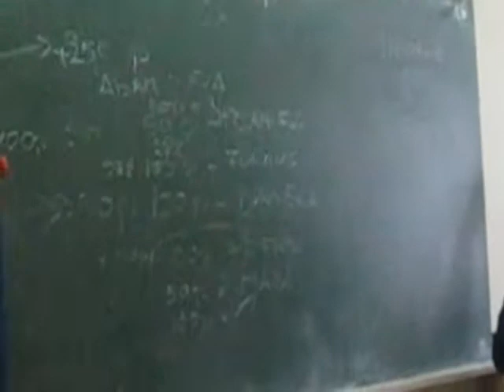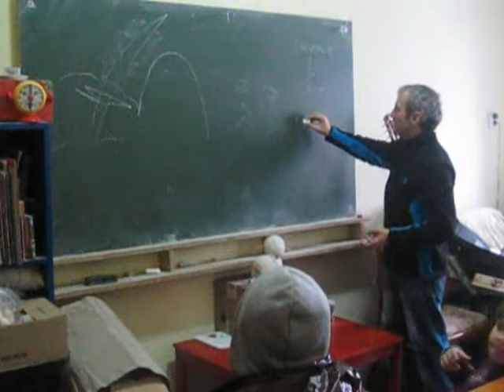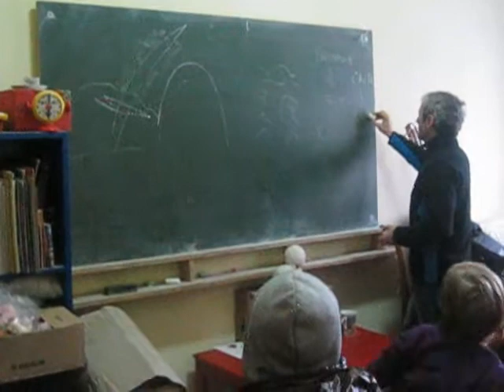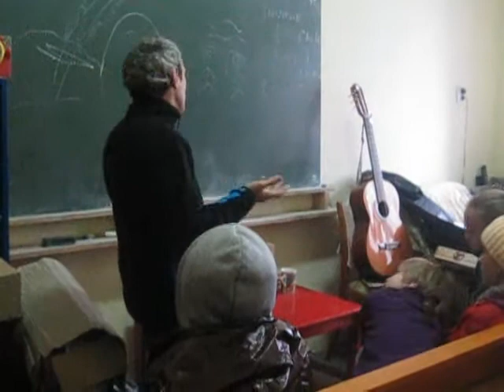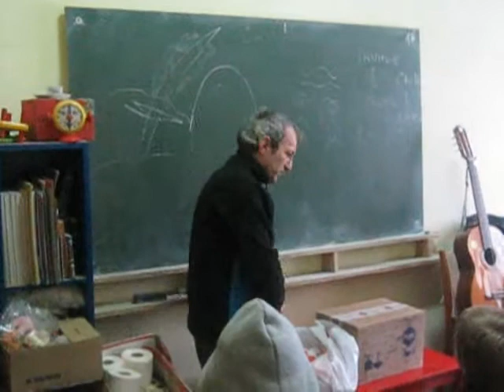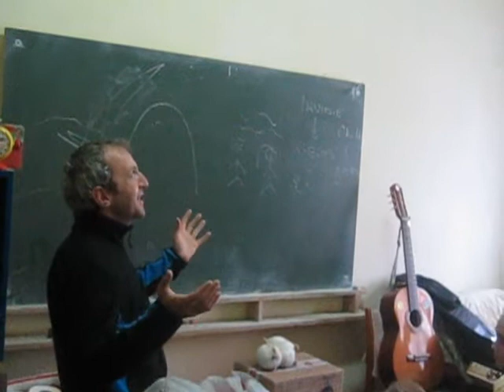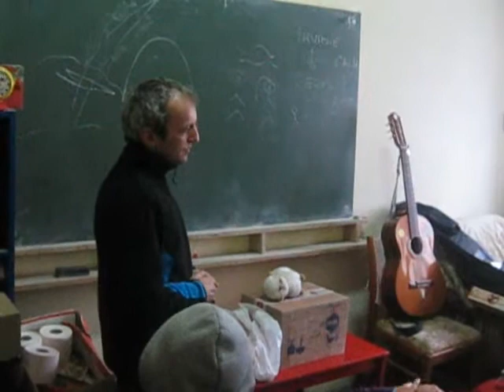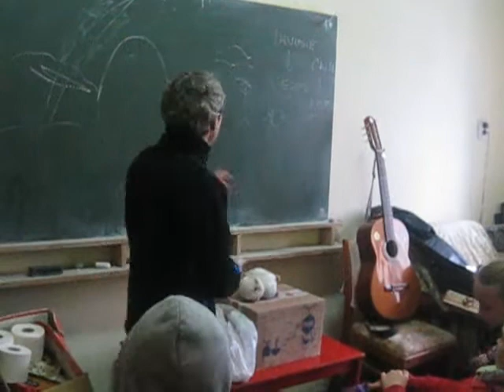Lucrarea cu copii, Lonea 4.04.2015 CAIN SI ABEL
Lectia de azi este despre Cain si abel